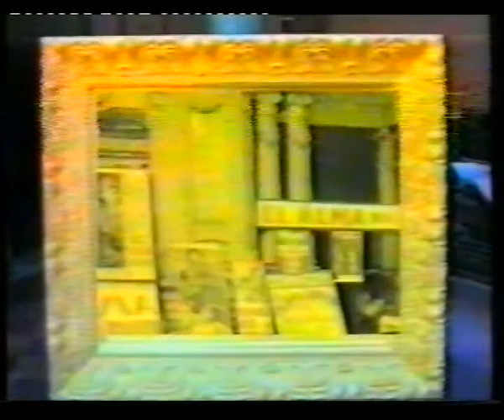Te acordás ? Año 1997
Avance publicitario y presentación del programa.
Era un programa semanal emitido por Canal 4 los días martes y los viernes (en repetición).
Se realizaron 44 programas en total.